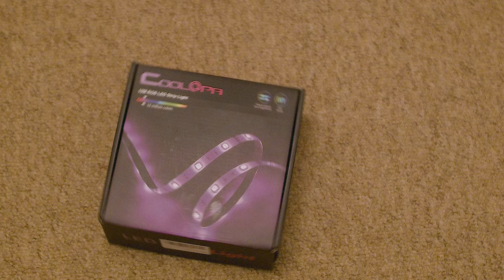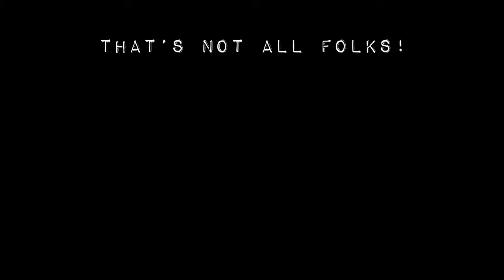The Meaning of ALL COLOURS in LESS THAN 2 MINUTES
I got a new toy and just needed an excuse to play with it! You can see the sites where I found the colour meanings here:

PS.
Are you Queer? Please checkout this pole if you wanna help with some video research
TY.